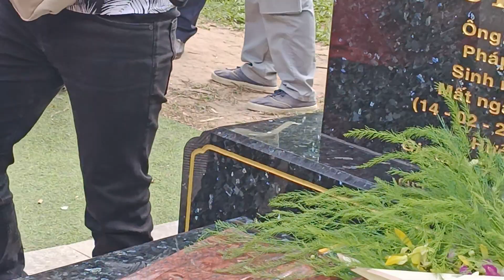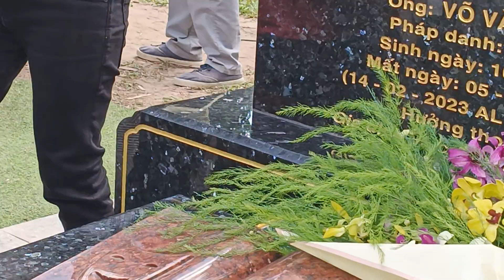Đoàn Hà Nội . khóc nghẹn nghe dỡ rạp tại mộ NSUT vũ linh